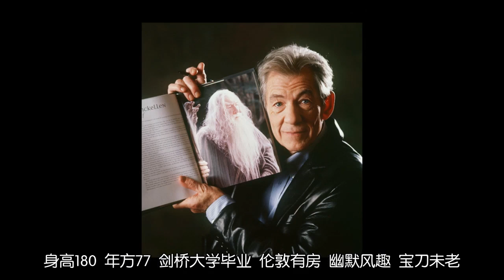[Access] bilibili the star Ian McKellen Interview integral 【bilibili星访问】伊恩·麦克莱恩【万磁王为何咏唱无限剑制】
【Original Title】
【bilibili星访问】伊恩·麦克莱恩【万磁王为何咏唱无限剑制】

【Sir Ian McKellen】 is regarded as one of the finest actors living today, known for his turns as Gandalf in The Lord of the Rings, Whale in Gods and Monsters, Magneto in X-Men and an extensive resume of Shakespearean roles from Richard III to King Lear to Macbeth.

Sir McKellen recently appeared in an interview with the Chinese streaming service bilibili where the critically-acclaimed actor was, for some reason, asked to recite Archer's incantation from Fate/stay night. He does so, but appears more than a little confused by the end of it.

          【Japanese】
 体は剣で出来ている。
 血潮は鉄で心は硝子。
 幾たびの戦場を越えて不敗。
 ただの一度も敗走はなく、
 ただの一度も理解されない。
 彼の者は常に独り
 剣の丘で勝利に酔う。
 故に、生涯に意味はなく
 その体は、きっと剣で出来ていた。

        【Romanji】
 Karada wa tsurugi de dekiteiru
 Chishio wa tetsu de kokoro wa GARASU
 Ikutabi no senjou wo koete fuhai
 Tada no ichido mo haisou wa naku
 Tada no ichido mo rikai sarenai
 Ka no mono wa tsune ni hitori
 Tsurugi no oka de shouri ni you
 Yue ni shougai ni imi wa naku
 Sono karada wa kitto tsurugi de dekiteita

       【English】
 I am the bone of my sword
 Steel is my body and fire is my blood
 I have created over a thousand blades
 Unknown to Death, Nor known to Life
 Have withstood pain to create many weapons
 Yet, those hands will never hold anything
 So as I pray, unlimited blade works.

      【CREDIT】
Source Interview: